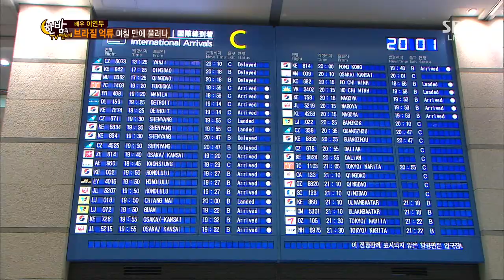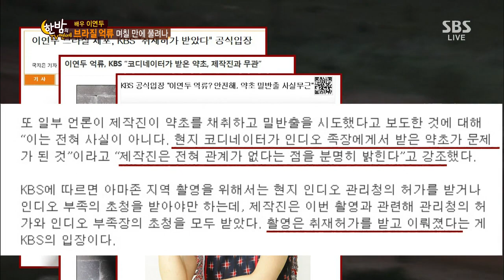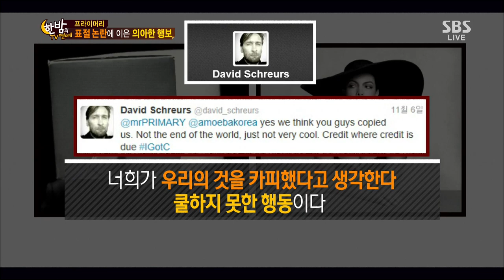2013-11-20 한밤의TV연예 #37(2)